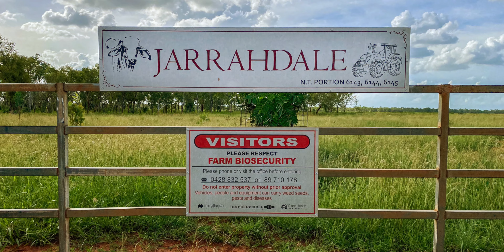Napier Valley and Jarrahdale – Katherine Northern Territory Commercial Video V2 1